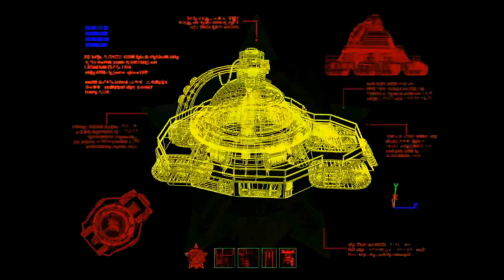C&C Yuri's Revenge Soviet Campaign Part 1 - Operation Time Shift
Stay Chonk!